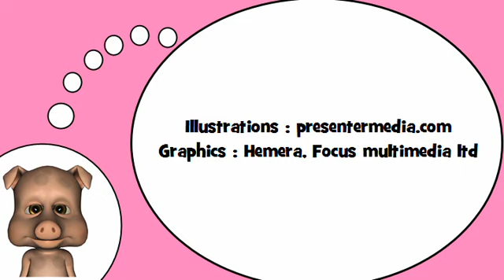تعلم اللغة الفرنسية = حروف العلة